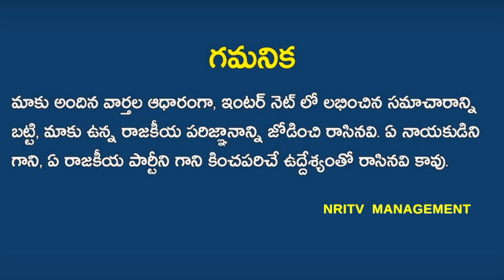PM Modi Targets Chandrababu Naidu | All Set For Chandrababu Arrest | NRI TV